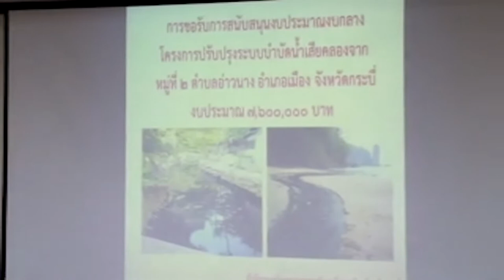โครงการสร้างความรับรู้ฯ ภารกิจรองนายกตอนที่ 10